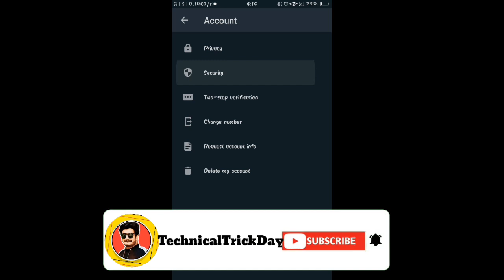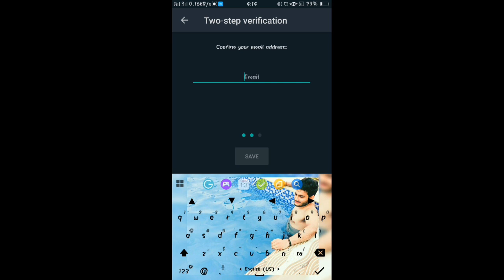Whtsapp ko verify kaise kare | Whtsapp verification kaise kare | New 2020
I'am karthik kapoor
From city -Ludhiana
state -punjab

Now You are watching Technical Trick Day Channel

If you like my channel and the video looks good then you can subscribe to my channel and like and comment and share and if you have anything to ask, there is a comment box.  Go there comment me and ask

From city -Ludhiana
state -punjab